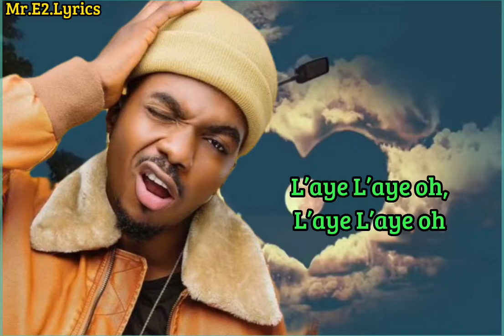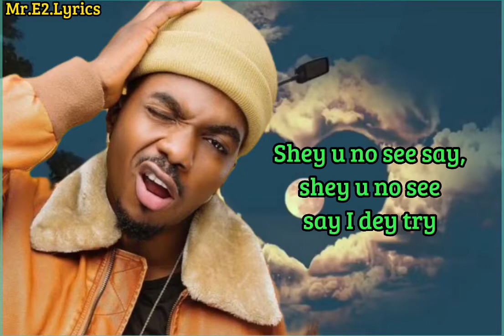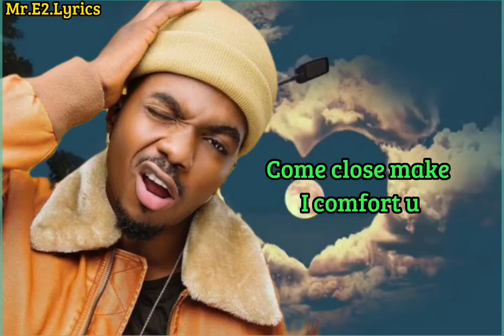Skiibii Bobo (official lyrics video)